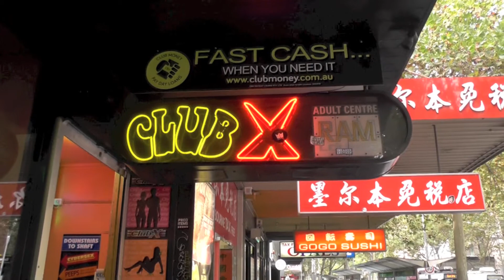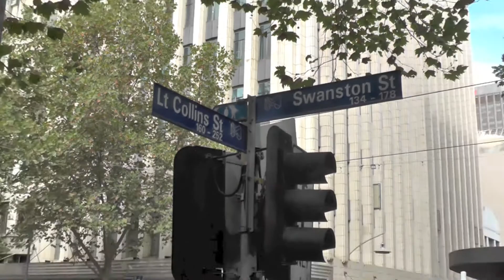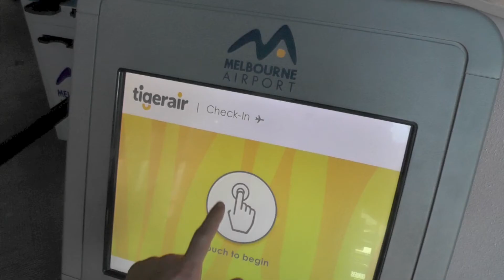Julien Calabro en Australie - Départ de Melbourne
SUIVEZ MOI EN DIRECT SUR :

et sur INSTAGRAM : JulienInTheWorld